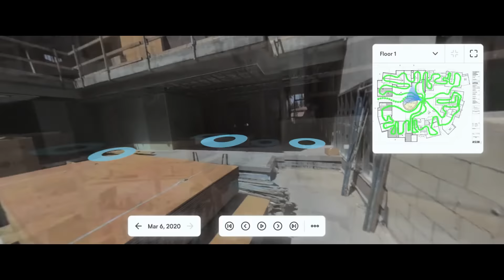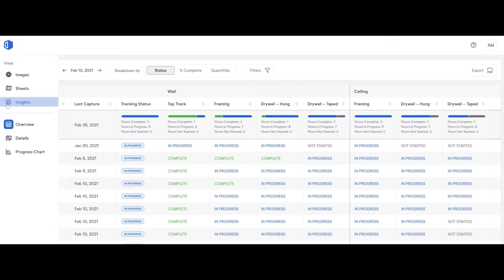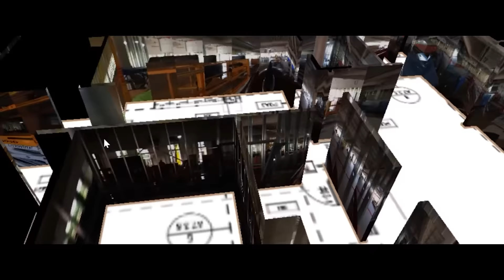OpenSpace Site Capture Technology Overview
OpenSpace invented automated 360° video job site capture and mapping and we offer the fastest, simplest, and most advanced tool out there.

At OpenSpace, we’re on a mission to bring new levels of transparency to construction. We combine simple off-the-shelf 360° cameras, computer vision, and AI to make it incredibly easy to capture a complete visual record of a job site, share it via the cloud, and track progress remotely. Our customers have used the platform to capture more than six billion square feet of job site imagery in over 350 million images of active construction projects, from job sites in 71 countries across five continents.